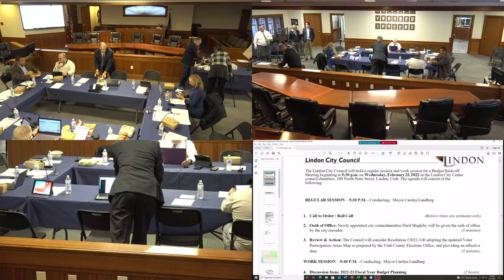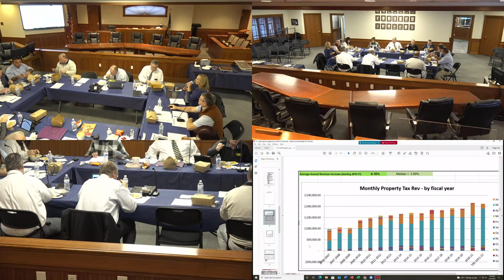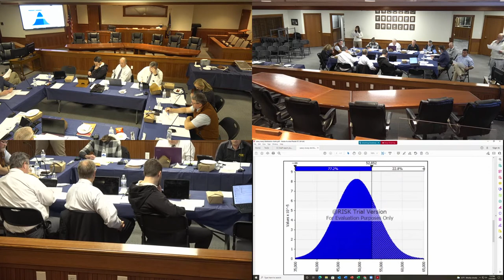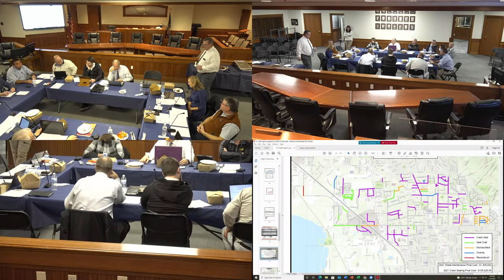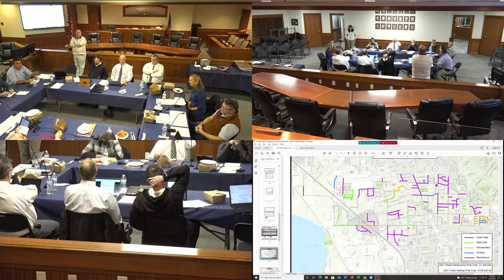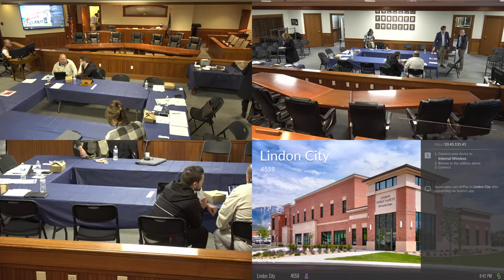Lindon City Council - February 23, 2022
Meeting of the Lindon City Council, February 23, 2022. Lindon, Utah.
Agenda and Staff Report materials can be individually downloaded by clicking on the meeting date at this